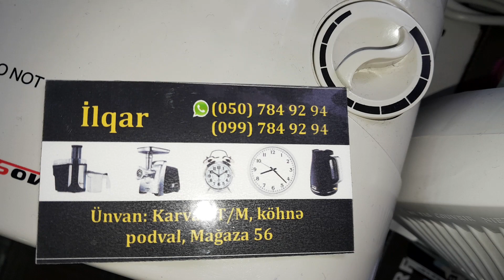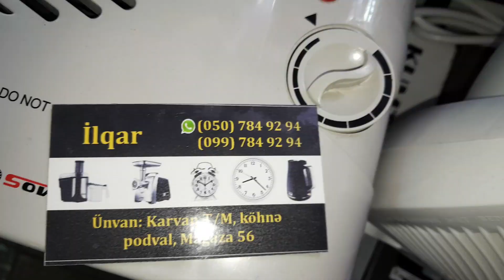56 SAYLI MAGAZA QIZDIRICI PECLER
56 SAYLI MAGAZA  QIZDIRICI PECLER
UNVAN : KARVAN TICARET MERKEZI  56 SAYLI MAGAZA
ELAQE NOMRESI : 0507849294